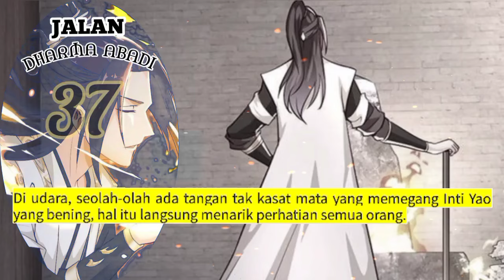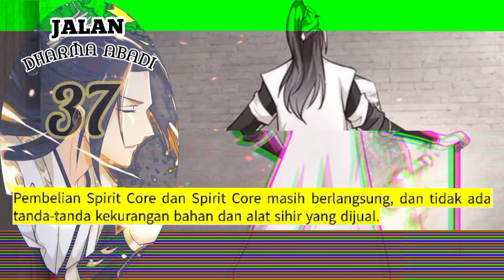Jalan Dharma Abadi season 37